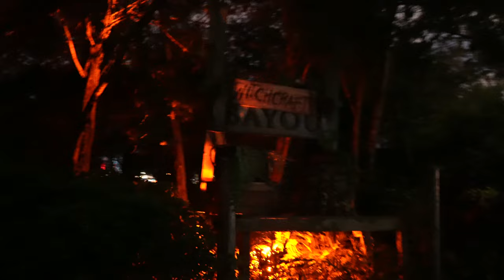Witchcraft Bayou | Scarezone | Howl O' Scream | SeaWorld Orlando 2023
"It’s hazardous to pass through this backwater bayou, but there’s no way around. Voodoo and witchcraft aren’t real, right? Stay alert, or the dark magic will drag you down."

Hope you enjoyed the video or clip!
We will have more uploads in the coming weeks.

Camera Gear:
Camera - Sony ZV-E10
Lense - Sony Kit Lense
Microphone - Deity VMic D4
Tripod - Smallrig 71" Tripod 2-in-1
Quick Mount System - PGYTECH Quick Mount System